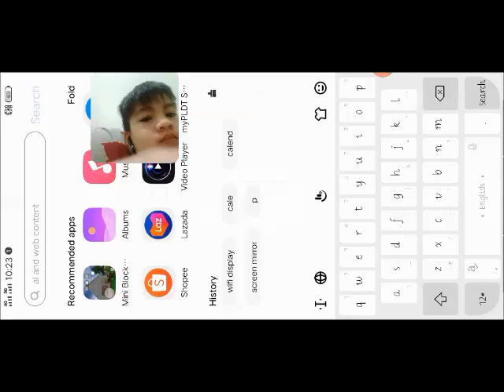Mini Block Craft 3D Challenge #1 (Stool)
Welcome to DirkAver Jas TV!

We want to share how we play.

Mini Block Craft 3D